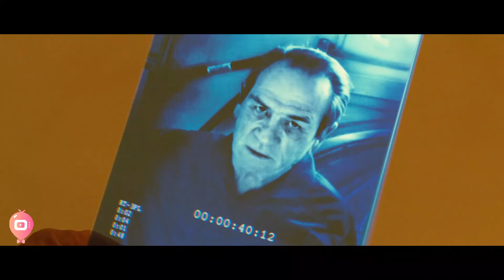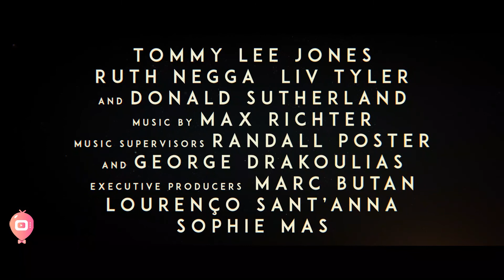Ad Astra 29 04 20203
Happy Watching!
We are uploading some exciting video after every two hours.